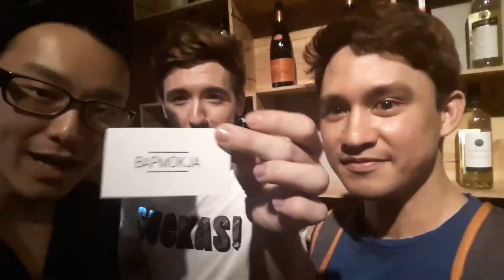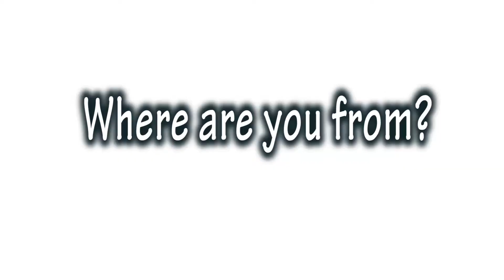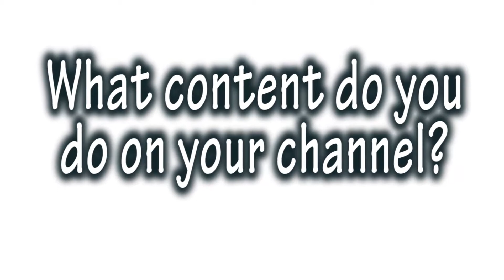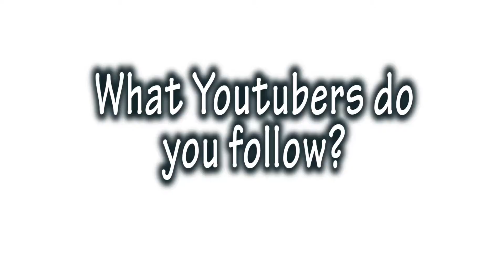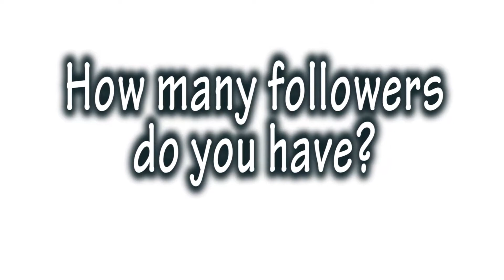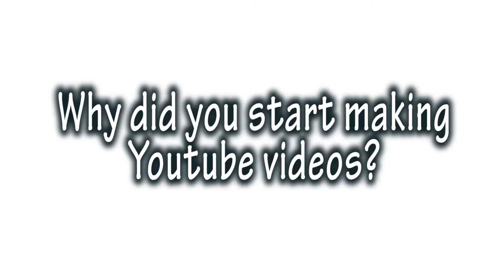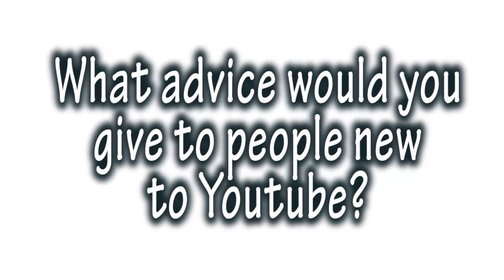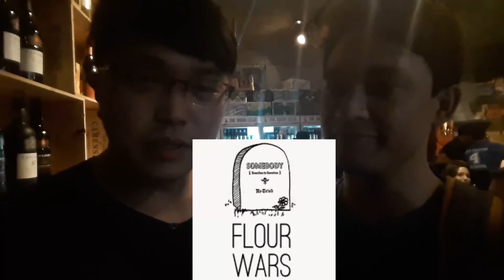Seoultube 2015: Interviews with Youtubers in Korea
I had a chance to meet Youtubers from all over Korea.  Make sure to share some love and check out their channels!